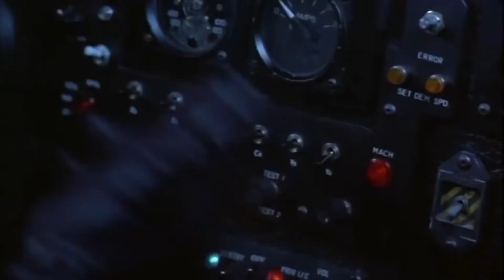Batman Returns (1992) Super Classic SciFi Adventure Trailer by Tim Burton with Michael Keaton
Batman Returns (1992) Super Classic SciFi Adventure Trailer by Tim Burton with Michael Keaton, Danny DeVito, Michelle Pfeiffer, and Christopher Walken